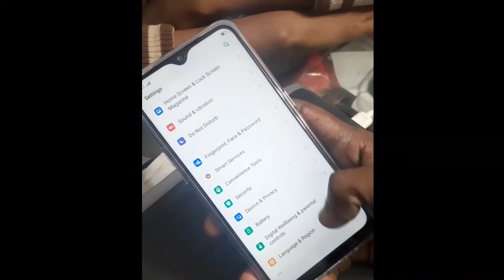Oppo A12 Camera Watermark Settings || Oppo A12 Camera Setting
In this video we know how to Unable camera Watermark setting in oppo A12 model.